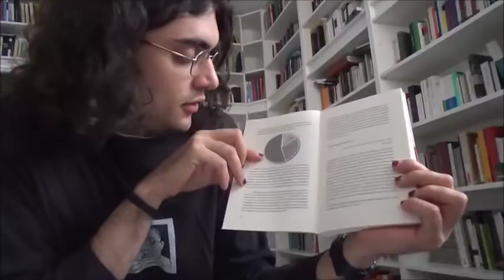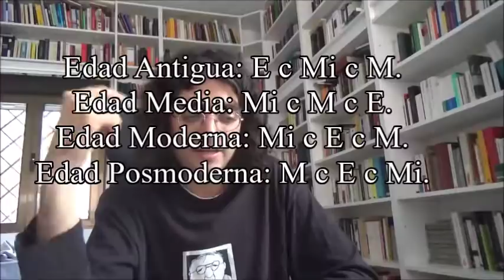¿Qué es el posmodernismo? | Pensamiento contemporáneo (1/4)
Primera clase de Ernesto Castro en el curso "Topología (intempestiva) del pensamiento (contemporáneo)", organizado por Ernesto y Fernando Castro en la librería La Central de Callao (Madrid). Fecha de grabación: 19/10/2019.